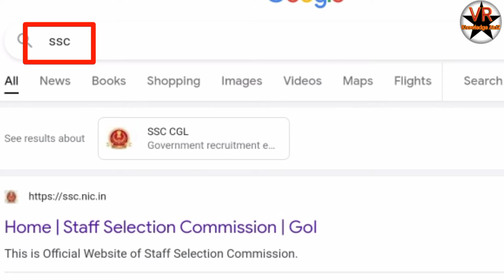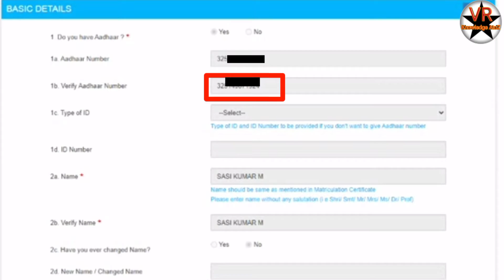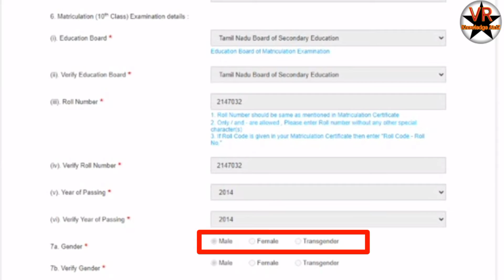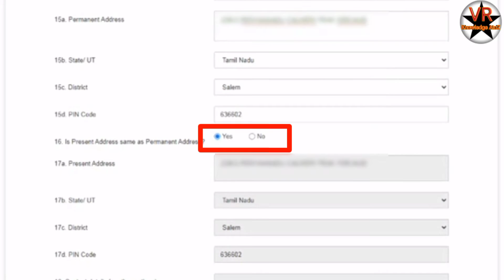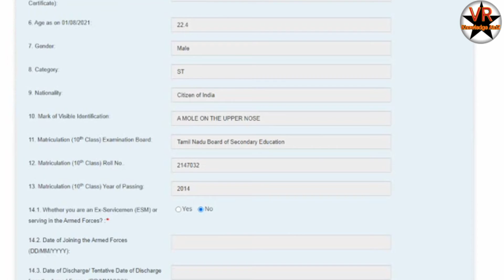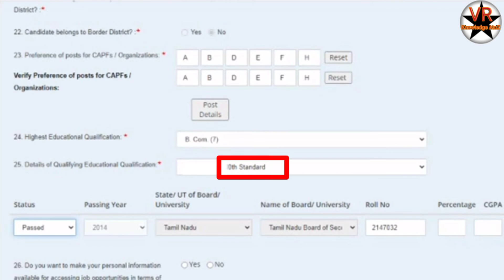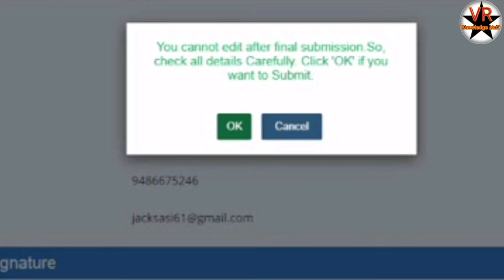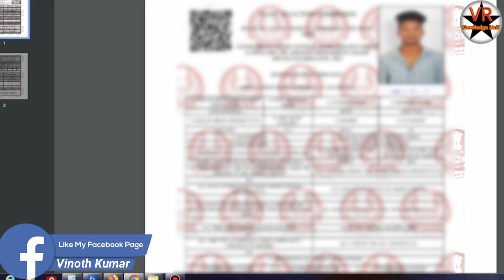Staff Selection Commission l SSC l GD Recruitment l Tamil l VR Knowledge AtoZ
Staff Selection Commision l SSC l GD Recruitment l Tamil l VR Knowledge AtoZ

Thanks
Vinoth kumar